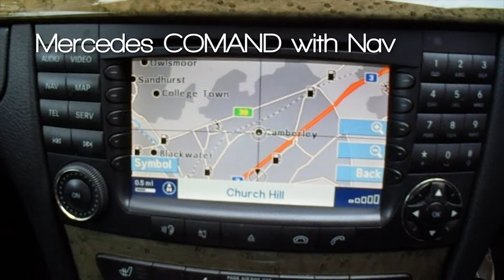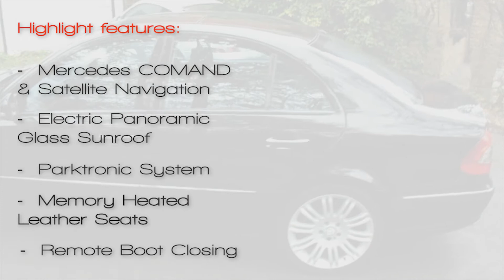2009 Mercedes-Benz E Class E350 Sport 7G-Tronic 4dr - FOR SALE!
NEW TIMING CHAIN AND TOP ENGINE REBUILD DRIVES AND LOOKS LIKE ITS DONE 60k MILES. In stunning condition inside and out. Lovely example of a luxury family saloon with fantastic performance reasonable consumption. No scratches/dents/rust whatsoever. Great value for money. Next MOT due 29/03/2019, Last serviced on 29/03/2018, Full service history, Excellent bodywork, Black Full leather interior - Excellent Condition, Tyre condition Excellent, Black, Come with FULL SERVICE HISTORY and FULL MOT HISTORY (and all bills), We are based 2.5 miles off Junction 3 or 4 on M3 motorway. Available to view any time by appointment only.

Won't be a disappointment on viewing. Available 7 days a week, both in and out of normal working hours, by appointment only. Please phone Dave (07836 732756) for further information or to arrange a viewing.